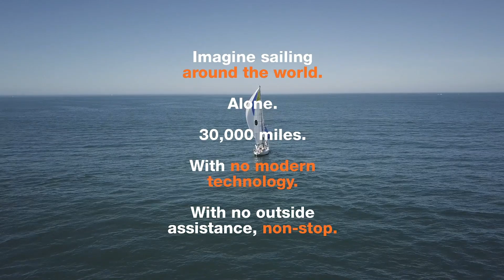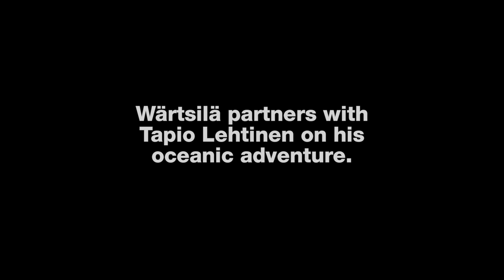Living the dream – alone at sea | Wärtsilä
For Tapio Lehtinen, sailing around the world alone has been a childhood dream – and it’s about to come true. Supported by Wärtsilä, he’s taking part in the Golden Globe Race, spending nine months at sea with no outside assistance. Atte Palomäki, Wärtsilä’s EVP of Communications and Branding, talks to Lehtinen ahead of the trip.